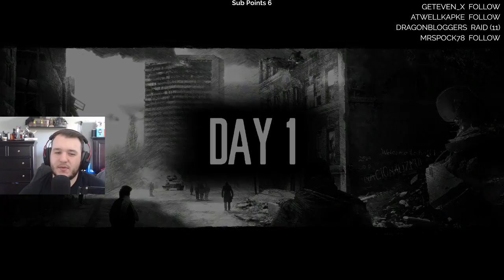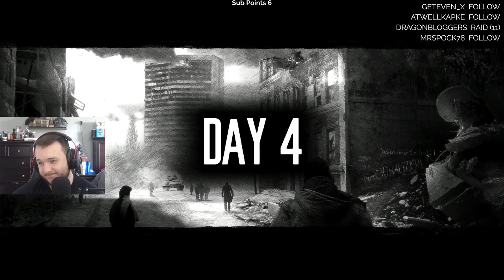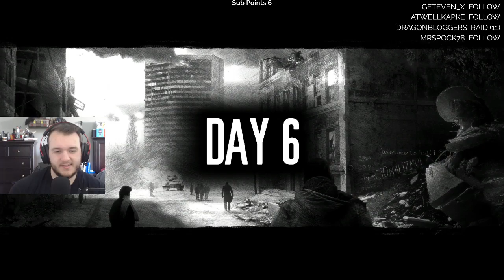This War of Mine: Stories - Let's Play - Part 9